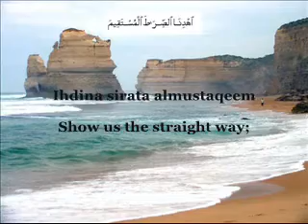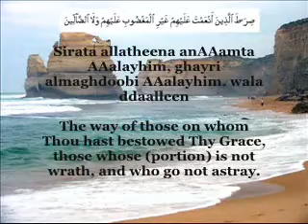Surah al Fatiha.mp4